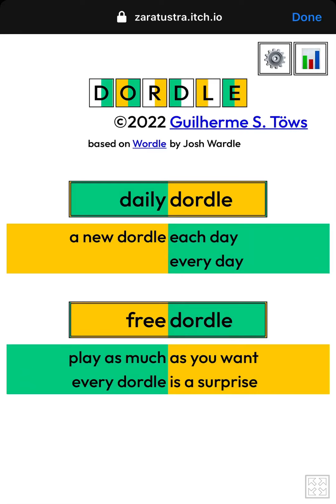Dordle | Dordle 58 | Daily Dordle 0058 for 03/23/2022 | Dordle 23 March, 2022 | Today's Dordle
This is the Daily Dordle #0058 or Dordle 58 answer/solution/words for 23 March, 2022 (03/23/2022)

Dordle is like double Wordle at the same time!
How to play: You have to find out two different wordle answer at the same time, but in each try you can use only one word! You will be given a total of 8 tries. Matching and mismatching scheme is same as the mechanism of Wordle!